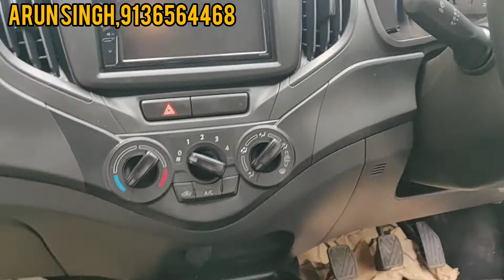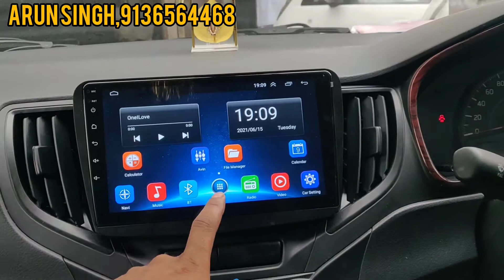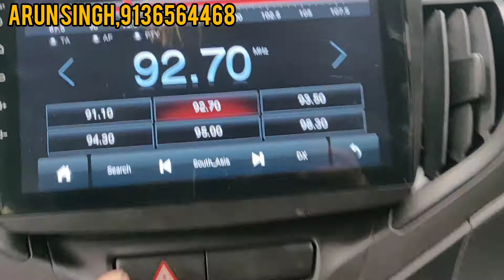Baleno car android konnect audio 1 sal ki replacement guarantee home delivery all over India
Baleno car android music system konnect audio

 wholesale price 👍🏻🙏 home delivery all over India

wholesale price 7000.  ,29500

jai Krishna car Accessories

2gb 16 gb  model all car Android music system

 wholesale price 7000 se lekar 29500 tak available

all car Android music 🎶 systems

split screen IPS display gorilla Glass

company 👉 konnect audio
1 sal ki replacement guarantee
available
1gb 16 gb.👉     7 inchi
1gb 16 gb 👉     9 inchi + 10 inchi
2gb 16 gb  👉    9 inchi + 10 inchi
2gb 32gb   👉   9 inchi + 10 inchi

shop address
 👉jai Krishna car accessories E67 Pandav Nagar near by SBI Bank new delhi 91

all cars Android music system
 all apps 👇

WhatsApp , Facebook, YouTube, Gmail

 photo gallery,   file manager,   Max player,.

  Chrome, UC browser,  hotstar,  live TV.

 phone📱link,  calendar, calculator,

 Bluetooth

Wi-Fi,  video player,  music player,  contact detail ,

Ips display gorilla Glass led screen

1 year replacement guarantee
1+1 warranty

check 🙏 YouTube,👉 Facebook👉 Instagram